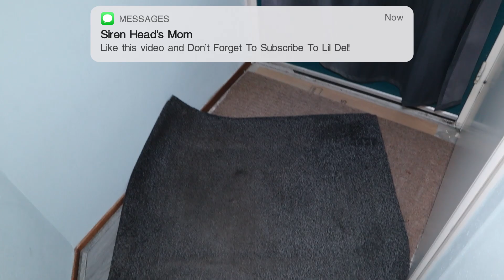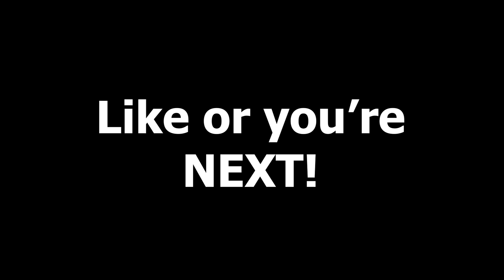Cartoon Cat Has Been Living Under My Bedroom Floor..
● Inspiration: @LifeofLuxury

Cya!

Cartoon Cat Bedroom **ALL the content on this channel is ORIGINALLY CREATED by LIL DEL**